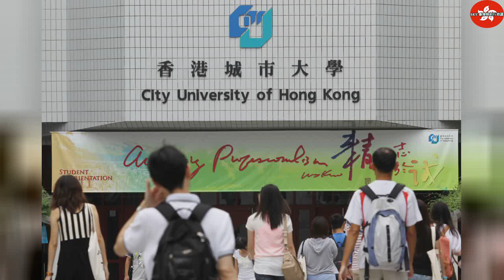2020全球最國際化大學排行出爐！前十名中香港佔三名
2020年2月16日星期日
2020全球最國際化大學排行出爐！前十名中香港佔三名 | Thailandtravel gotravel
日前英國《泰晤士報高等教育特刊》公布2020年全球最國際化大學排行榜，其中香港拿到不俗的成績，就讓我們一起來看看吧！